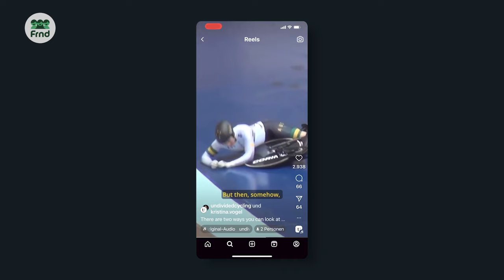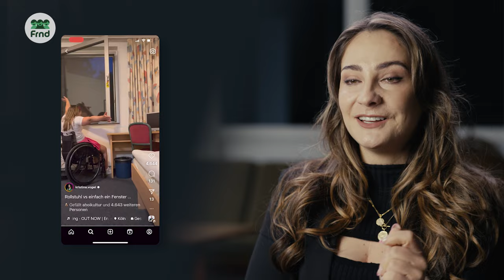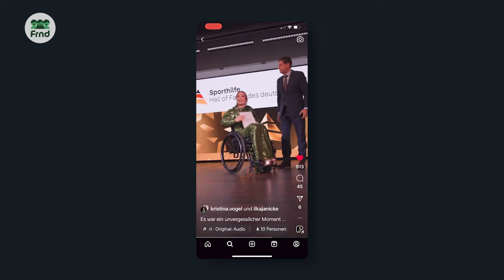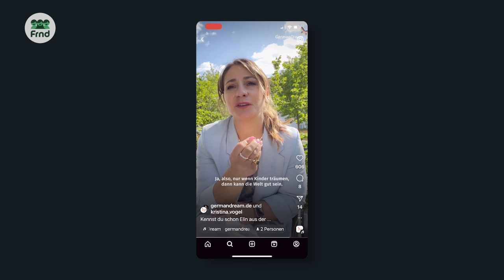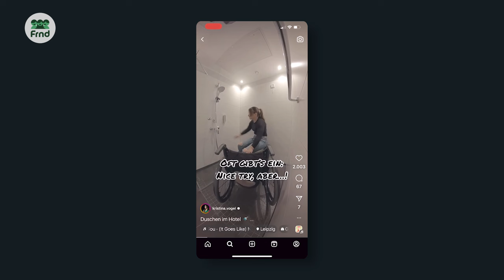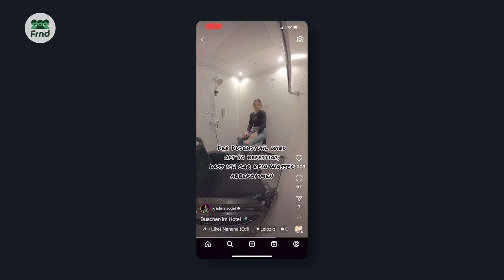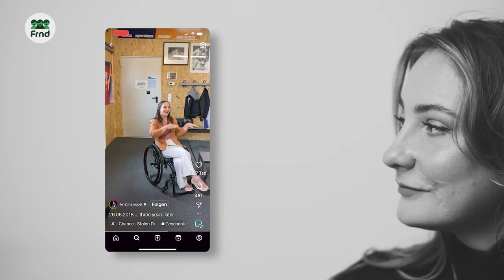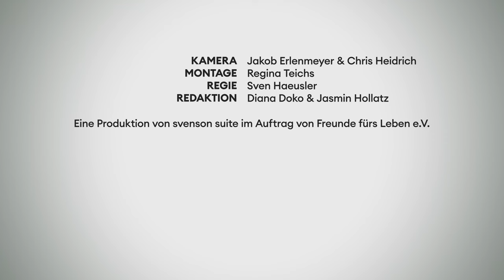Kristina Vogel über Leistungsdruck und neue Challenges mit Behinderung | Laut gedacht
Kristina Vogel ist zu Gast in der neuen Folge von Laut gedacht. Die ehemalige Profi-Bahnradsportlerin war mit 28 Jahren zweifache Olympiasiegerin und trug siebzehn Weltmeistertitel, als sie durch einen Unfall querschnittsgelähmt wurde und ihre aktive Sportkarriere beenden musste. Mittlerweile ist die 33-Jährige unter anderem TV-Expertin, Polizeihauptmeisterin, Autorin und angehende Trainerin beim Deutschen Olympischen Sportbund.

Im Interview erzählt sie, wie sich ihr Leben seit dem Unfall verändert hat, welchen Umgang sie mit der neuen Situation fand und wie ihr Pragmatismus ihr dabei geholfen hat.

Kristina Vogel wirft einen kritischen Blick auf den Umgang mit mentaler Gesundheit im Profisport und erklärt, warum ihre Leistungen irgendwann mehr Stress als Freude ausgelöst haben. „Es gibt niemanden, der so viele Titel auf der Welt trägt wie ich. Man müsste denken, dass ich auf Wolke 7 geschwebt bin und ganz stolz war. Im Gegenteil: Ich war eigentlich kurz vor Burnout und kurz vor Depressionen.“
In ihrem Unfall sieht die Olympiasiegerin eine Chance. Seither richtet sie den Fokus mehr auf sich und ihr Wohlergehen und widmet sich neuen Herausforderungen, Träumen und Zielen. Auf Social Media nimmt sie ihre Follower:innen mit in den Alltag als Rollstuhlfahrerin und klärt mit Humor und Authentizität darüber auf, welche Hürden Menschen mit Behinderung täglich überwinden müssen. Ihr Ziel: mehr Sichtbarkeit.

Kamera: Jakob Erlenmeyer & Chris Heidrich
Montage: Regina Teichs
Regie: Sven Haeusler
Redaktion: Diana Doko, Jasmin Hollatz, Johanna Weiner, Tabea Neu

Wir bedanken uns für die Unterstützung dieses Frnd-Projekts bei der Deutschen DespressionsLiga e.V. und DAK-Gesundheit.